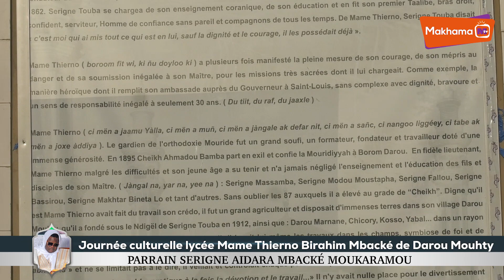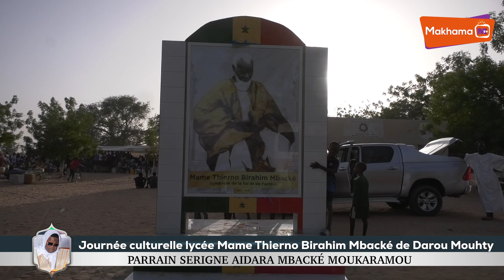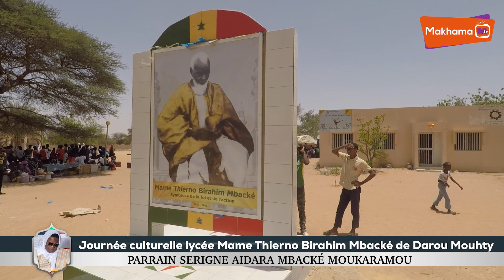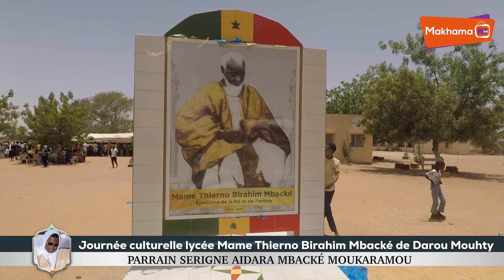Journée culturelle lycée Mame Thierno Birahim Mbacké de Darou Mouhty :Discours Serigne Aidara Mbacké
Journée culturelle lycée Mame Thierno Birahim Mbacké de Darou Mouhty